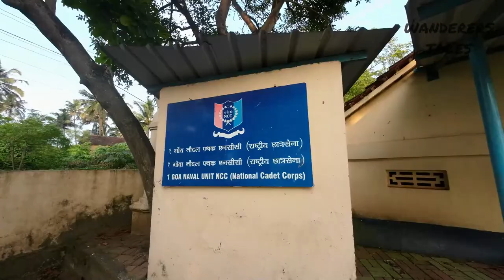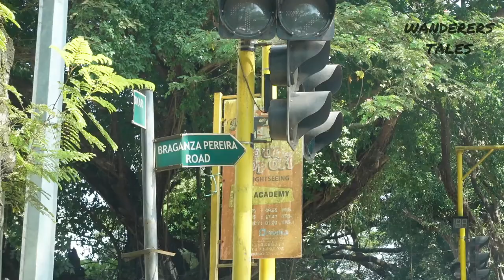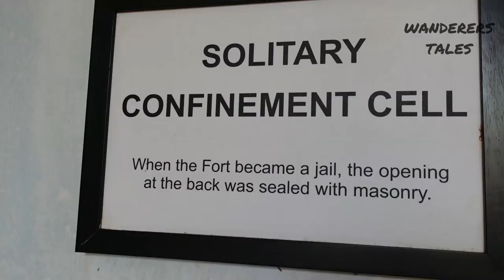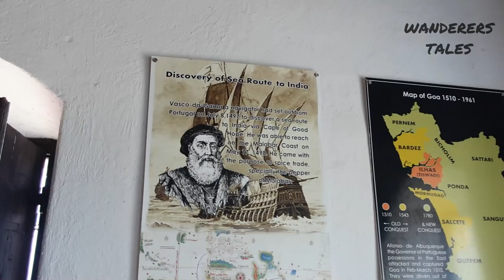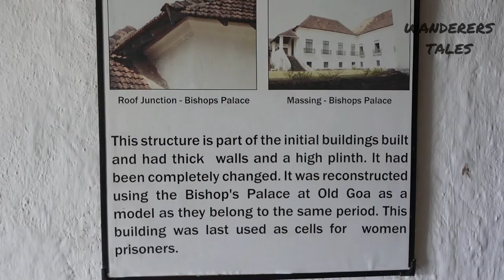Reis Magos Fort | The Hidden gem of Goa | Goa road trip Series Episode 03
Hello People,
reis magos fort
Today is out day 3 in Goa and we are checking out from Panjim and heading towards North Goa, also we visit Dona Paula jetty where 20 years back I had taken training on ocean sailing expedition, followed by sailing expedition from Goa to Bhatkal. named as Sagar Sangharsh

We are two heads and a tail traveling around sharing our journey experience.

Music that I have used - Epidemic Sounds: Get free 1-month music for your content by using my